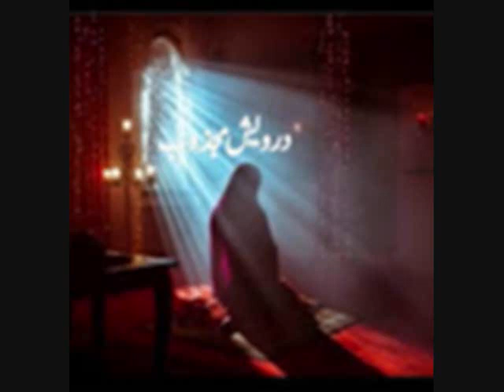توجہ انسان کو کسی شے کے حاصل کرنے یا لا حاصل ہونے میں اہم کردار ادا کرتی ہے Thoughts Concentration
توجہ انسان کو کسی شے کے حاصل کرنے یا لا حاصل ہونے میں اہم کردار ادا کرتی ہے Concentrate Of Thoughts